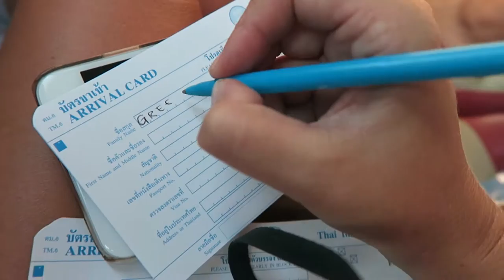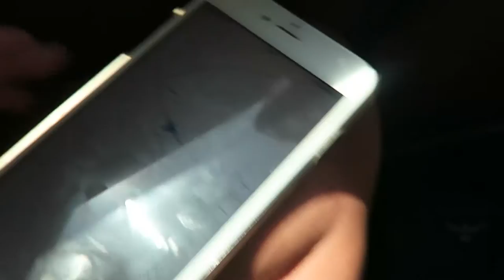Bus From Cambodia To Thailand | Vlogmas Day 9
Editing | iMovie

Music Credits